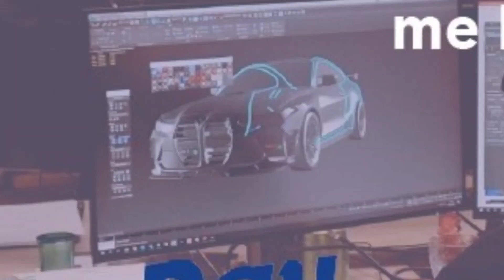LA BMW M4 COMPÉTITION 2022 BIENTÔT SUR THE CREW 2 !?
The Crew 2 BMW M4 compétition 2022 dans la prochaine maj ?
N'OUBLIE PAS DE NOUS SUIVRE SUR LES RÉSEAU📶